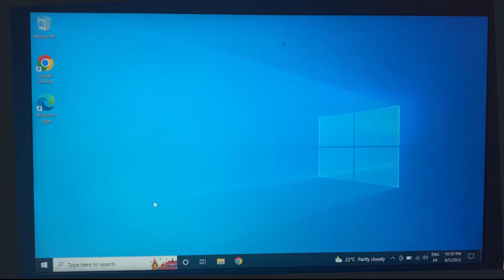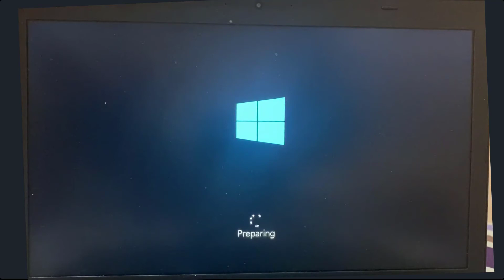How to Format Windows 10 without USB Pen drive or DVD (Easy)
Another surprise for you! to earn with me together🤝!

In this video We will see How to Factory Reset Windows 10. So let us see  How to Reset Windows to Factory Settings without installation disc.